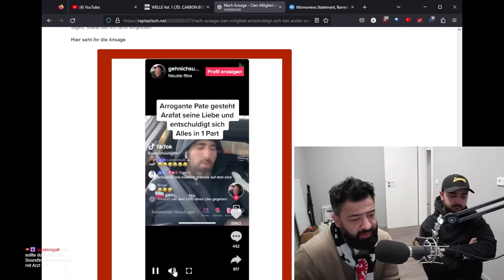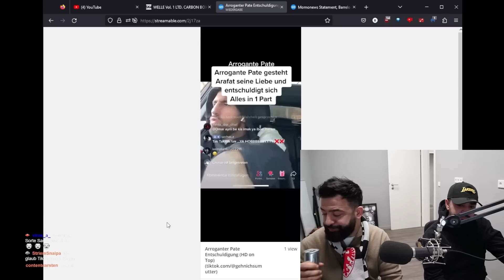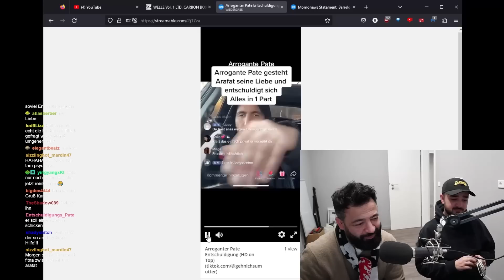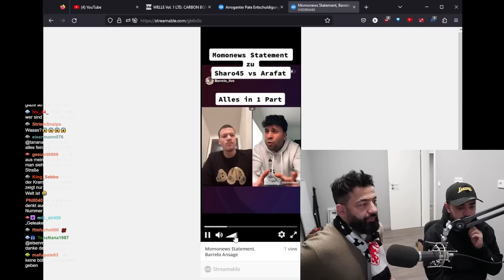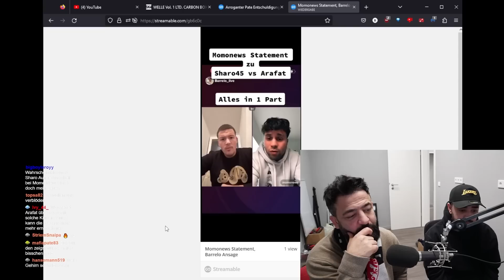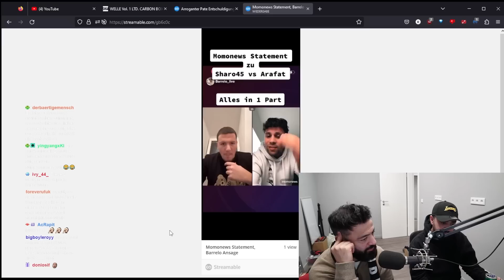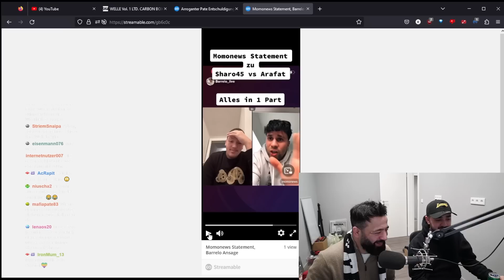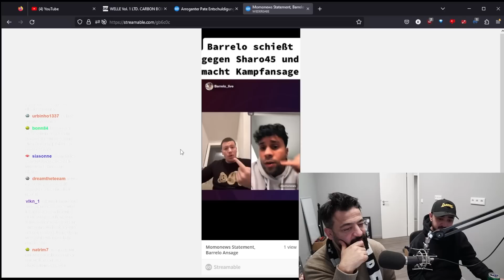ARAFAT wird verteidigt, SHARO bekommt eine ANSAGE! - BARELLO & MOMONEWS LIVE | Rooz & Ilya Reagieren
00:00 Intro
00:25 ARAFAT wird verteidigt, SHARO bekommt eine ANSAGE! - BARELLO & MOMONEWS LIVE | Rooz & Ilya Reagieren